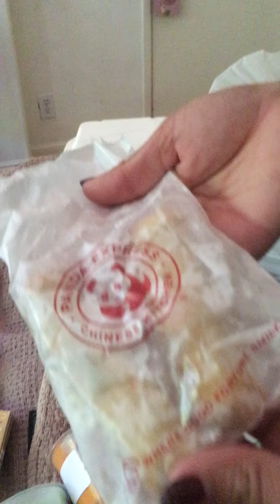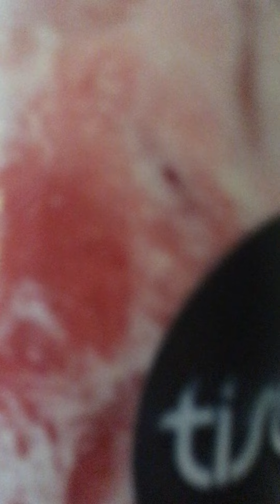Tisane and Panda Express Family Dinner